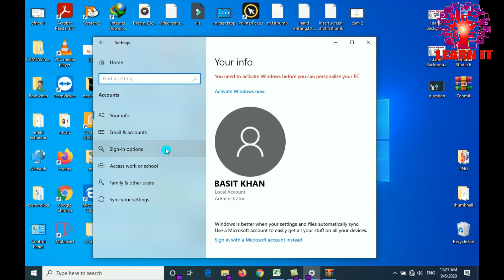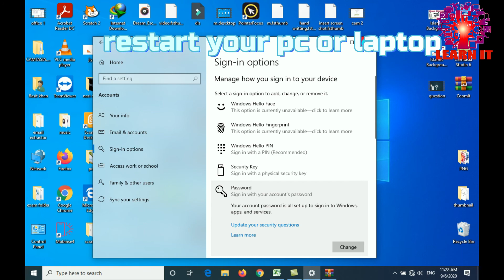How to set Password in windows 10/how to secure your PC or laptop/how to add password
In this small tutorial you can learn how to set Password in windows 10. how to add windows 10 password. how to protect your PC or laptop..hope you will like it...if you like my video
Please